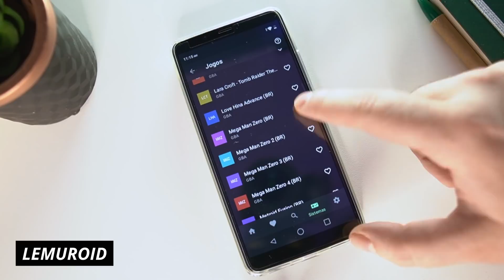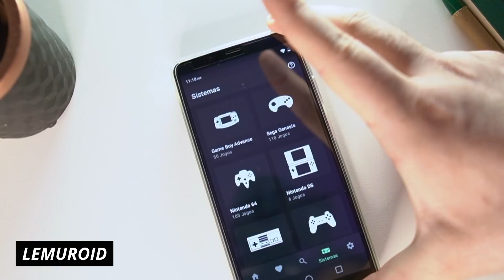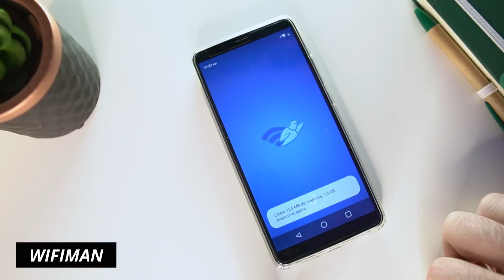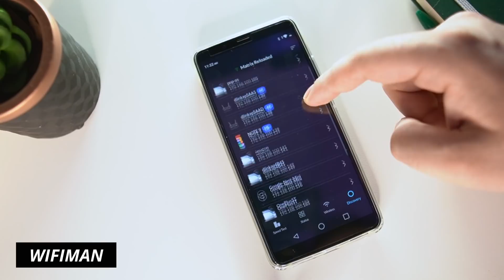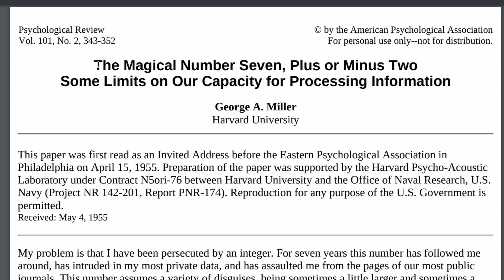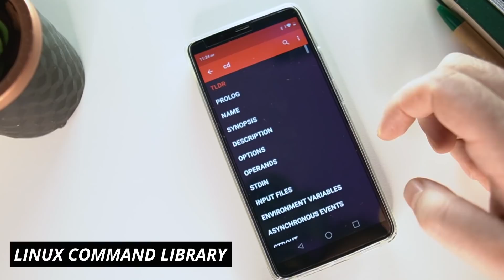Vasculhe o WiFi do VIZINHO enquanto Joga e Aprende Linux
No episódio de hoje (do 1D3?) vamos falar sobre problemas de memorização rápida e como um app simples pode te ajudar a aprender e decorar os comandos do Linux com maior velocidade. Vamos conhecer também o Lemuroid, um belíssimo emulador de consoles antigos para Android e o WifiMan, o super herói que todos esperavam para fazer análise e dignóstico de redes wifi.

‣ Leonardo Thozo
‣ Jonathan